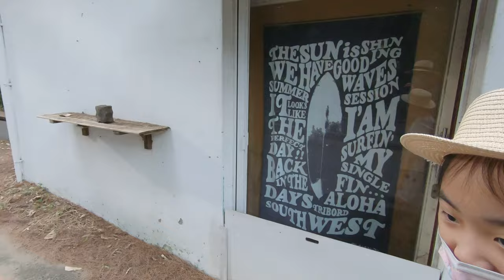2022-暑假生活-苗栗竹南假日之森🐳